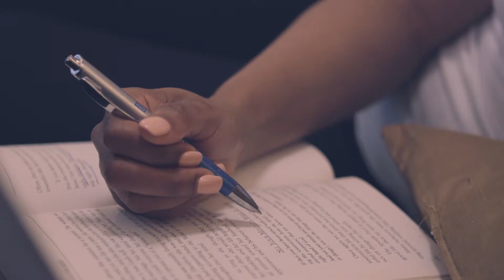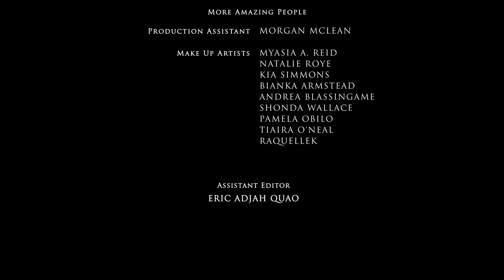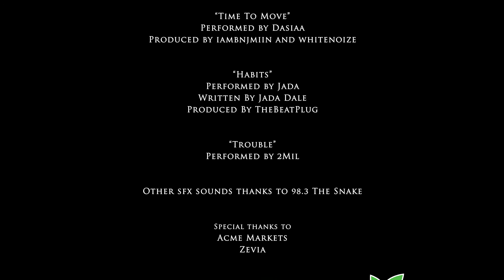Single and Anxious (Season 2) | Ep. 4: Love?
Does Karissa find love again so soon or is he just standing in for the return of T? Will Tasha let romance get the best of her or will she shy away from the prospect of a new boo? Amaya is fighting her true feelings for Je'kob but should she feel them at all?